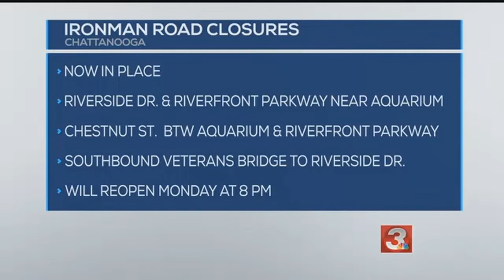UPDATE: Swim portion of IRONMAN Chattanooga canceled due to 'unsafe conditions'